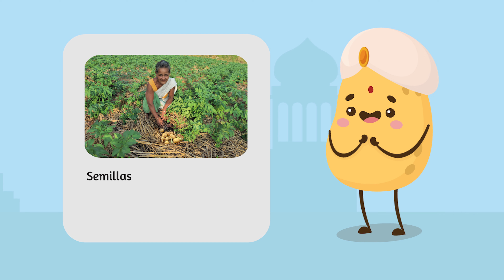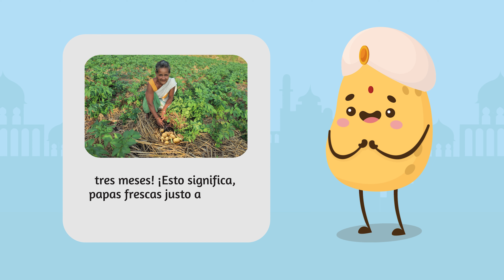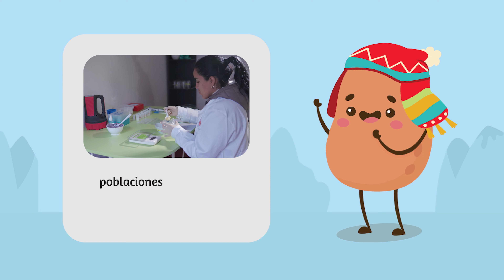La papa alrededor del mundo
¡Únete a nuestra aventura global y descubre el increíble poder de las papas 🥔!

Desde variedades climáticamente inteligentes que combaten plagas y enfermedades en China, hasta métodos de cultivo innovadores en India, papas resistentes al clima en Nigeria y superpapas ricas en nutrientes en Perú. Descubre cómo las papas están marcando la diferencia.

Las papas son algo más que un alimento delicioso: también son una fuente inagotable de seguridad alimentaria y nutrición en todo el mundo.